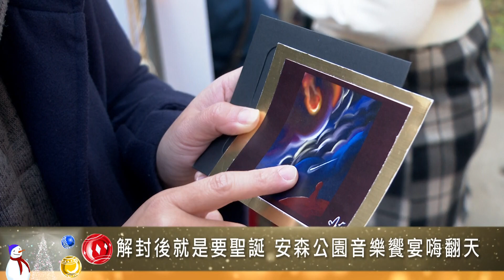解封後就是要聖誕 安森公園音樂饗宴嗨翻天-GOOD TV NEWS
12月24日台北靈糧堂睽違三年走向戶外，更結合聖誕攜手愛無限，透過「就是要聖誕」系列活動，邀請眾人一起在大安森林公園戶外野餐Chill聽音樂，再次感受充滿愛和溫暖的聖誕節。
活動一路從四點開始，現場聚集超過百人，上半場在敬拜中展開序幕，不僅有精彩的舞蹈表演與感人的見證分享，舞台周圍更設置互動攤位，透過射擊遊戲、指甲與身體彩繪、手繪卡片與祝福氣球，為參與民眾的需要來禱告，在寒冷夜晚注入一股暖流。
下半場台北靈糧堂準備了一系列的音樂饗宴，安排各式樂器演奏樂曲，最後在約書亞樂團的聖誕組曲中帶領眾人度過不一樣聖誕夜。